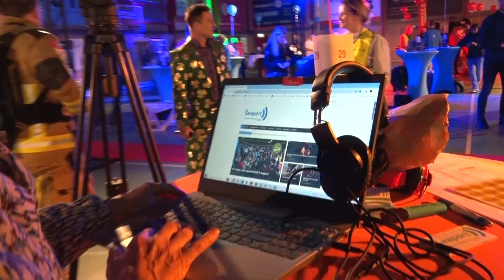Eerste editie IJmond Zuid-Kennemerland On Stage succesvol beroepenfeest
Dinsdagmiddag 5 maart bruiste het van de nieuwsgierige energie bij Onze Gezellen in Haarlem-Noord. Zo'n 800 vmbo-leerlingen uit de IJmond en Zuid-Kennemerland en 180 beroepsbeoefenaars werden aan elkaar gematcht tijdens de eerste editie van het Beroepenfeest van On Stage. RTV Seaport was aanwezig om de leerlingen een kijkje achter de schermen te geven over het werk als radio DJ bij de lokale omroep.